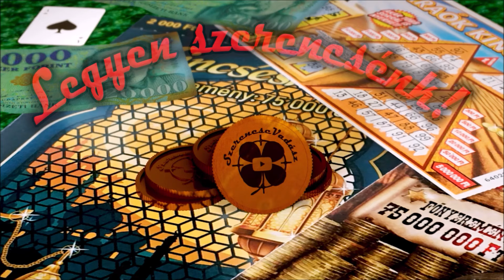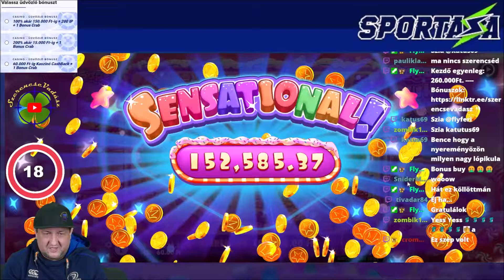Hatalmas nyeremény a Sugar Rush 1000-en! YESSS!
A videó nem tartalmaz semmiféle ajánlatot magyarországi lakosok és magyar állampolgárok számára, pusztán a szórakoztatást szolgálja.
18 éven aluliaknak ezek a játékok tilosak és 18 éven felüliek esetében is függőséget okozhatnak mert rohadtul jók.